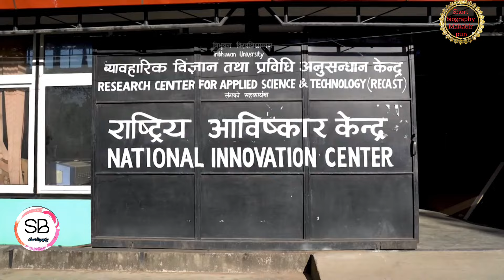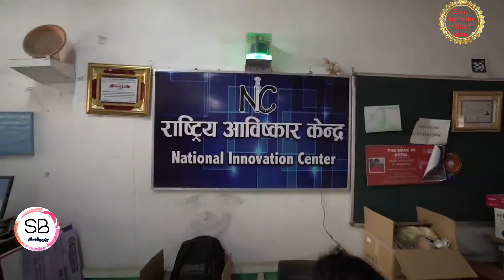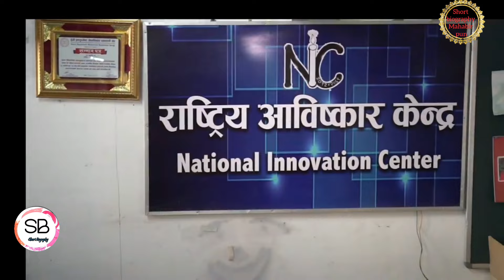Mahabir pun Short biography lifestyle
Mahabir pun short biography

यस च्यानलमा रहेका भिडियो  अन्य च्यानलमा डाउनलोड गरि वा कपि गरि अन्य च्यानलमा राखिएको  पाइएमा प्रचलित कानुन बमोजिम  कडा कारबाही  हुनेछ